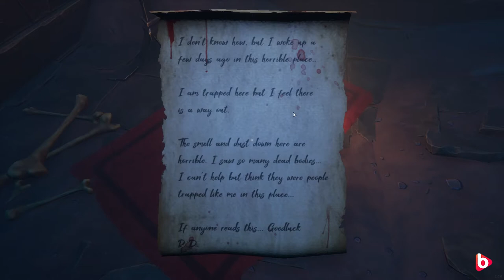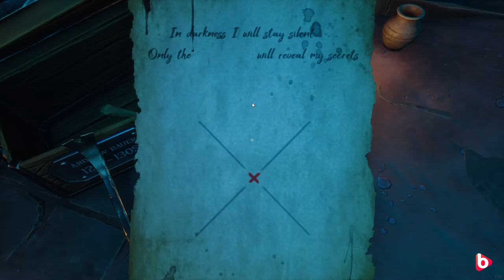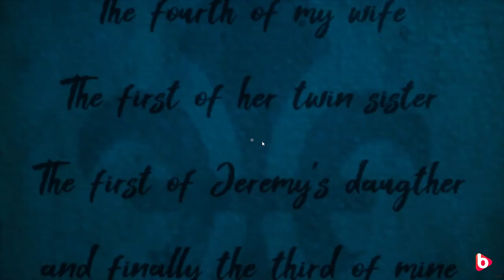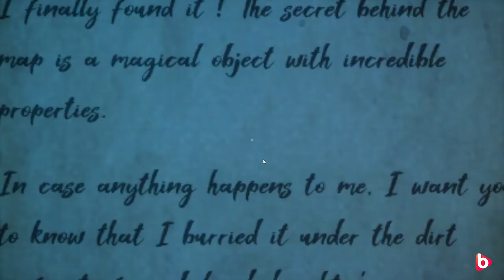ESCAPE QUEST walkthrough | Short but fun escape room puzzle game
Escape Quest is a very short escape room style puzzle game that you can play alone or with up to 3 friends. Despite it being short, I thought it was very well done. It looked great and had some interesting puzzles.(If there's enough interest, they may plan on adding extra rooms).  I really hope the developers make another longer game cause I wanna see more of what they can do. Great graphics, atmosphear and puzzles... check it out.

Thanks! It really helps and motivates me to keep doing these videos.

Have any suggetions for a game you want me to play?